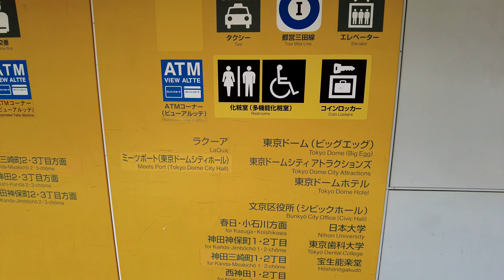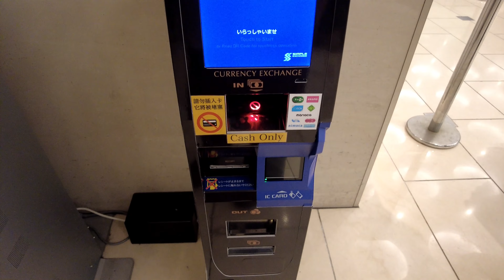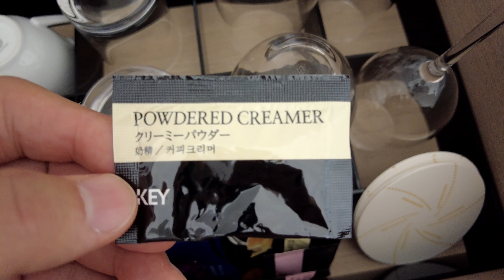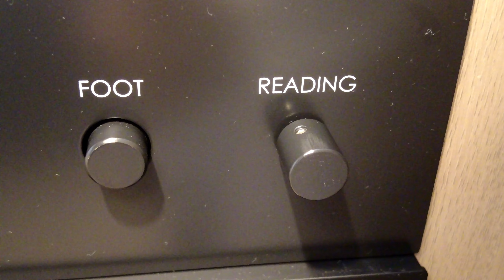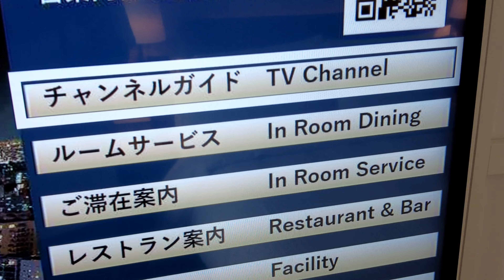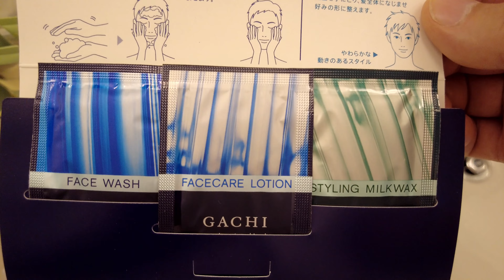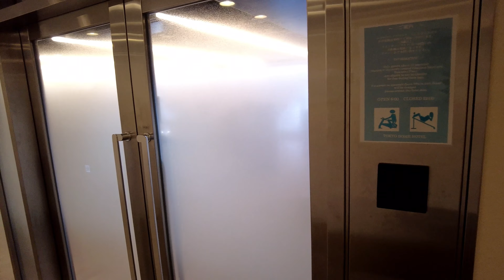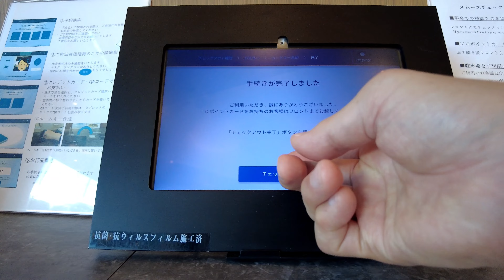【東京ドームホテル】2023年春に新設された35階以上の高層階に位置するプレミアムフロアに宿泊！都内でも唯一無二のロケーションと言われる部屋からの眺望が素晴らしい！[字幕/subtitling]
字幕ＯＮにしてご覧下さい。（自動翻訳を使用しています）
映像を４Ｋにアップコンバートしています。４Ｋ視聴可能な環境の方は、画面右下の設定を４Ｋに変更してからご視聴ください。

●東京ドームホテル
東京ドームシティにそびえ建つ、高さ155m、地上43階の超高層ホテルです。高層ホテルならではの素晴らしい眺望が望めます。JR・地下鉄5線の駅から徒歩1～6分と交通の便に優れており、ビジネスやレジャー・観光の拠点として最適かと思います。
2023年春に開業以来の大幅な改装が行われ、35階以上の高層階がエグゼクティブフロア・プレミアムフロアとしてリニューアルされました。今回はプレミアムフロアに宿泊致しました。

【プレミアムフロア】
部屋はシックなモノトーンを基調としたUrbanClassicsなデザイン。ホテル最上階「アーティスト　カフェ」での朝食やフィットネスルームの利用が可能。

■プレミアムフロア宿泊特典
プライオリティチェックイン
チェックインはプレミアムフロア専用カウンターとなります。
場所：2F　プレミアムステージ
受付時間：14：00　～　18：00　※左記時間外は1Fフロントカウンターにて受付

朝食
ホテル最上階　43Fスカイラウンジ＆ダイニング「アーティスト　カフェ」での朝食（アメリカンブレックファースト）7：00～10：00　ラストオーダー9：30
ホテル最上階のレストランにて、パークサイド・パレスサイドのパノラマビューを楽しみながら朝食を頂く事が出来ます。※3F朝食ブッフェに振替可能

フィットネスルーム
クロストレーナーやアップライトバイクなど設備も充実。プレミアムフロアに宿泊のお客様は無料で利用可能。 営業時間：6：00～22：00（利用は滞在中に限る）

客室内ミニバー
客室冷蔵庫内ドリンク全て無料

【ホテル情報】
〒112-8562 東京都文京区後楽1-3-61

2000年（平成12年）6月1日に新規開業
地上43階建・高さ155m・全1006室（ドームの語呂にちなんで1006室）

チェックイン　14:00
チェックアウト　11:00

◆館内施設
レストラン&バー/大小18の宴会場/ガーデンプール/エステティックサロン/ビジネスセンター

◆施設概要
43F　レストラン スタンディングバー
42F　スカイバンケット
39～41F　客室（エグゼクティブフロア）
35～38F　客室（プレミアムフロア）
23～34F　客室
9～22F　客室
7F　ガーデンプール
6F　フレンチレストラン メインバー
5F　光のチャペル 小宴会場
4F　和食レストラン
3F　ブッフェレストラン 東京ドームシティ連絡通路※1
2F　ウェディングサロン
1F　フロント ロビーラウンジ
B1F　宴会場
B2/B3F　駐車場

◆アクセス
JR総武線 水道橋駅 東口より徒歩2分
都営地下鉄三田線 水道橋駅 A2出口より徒歩1分
都営地下鉄大江戸線 春日駅 6番出口より徒歩6分
東京メトロ丸ノ内線 後楽園駅 2番出口より徒歩5分
東京メトロ南北線 後楽園駅 2番出口より徒歩5分

【今回の予約➡一休.com】
ポイント最大5倍！プレミアムフロアにお得にステイ（無料朝食サービス）
プレミアムルーム クイーン/シングルユース
宿泊料金合計　22,800円
即時利用　-2,964円
お支払い金額　19,836円

●HafH
便利でお得な、ホテルのサブスクサービスです。私も利用しています。以下の招待コードから入会すると特典が付きます

※I may use BGM except the site mentioned above